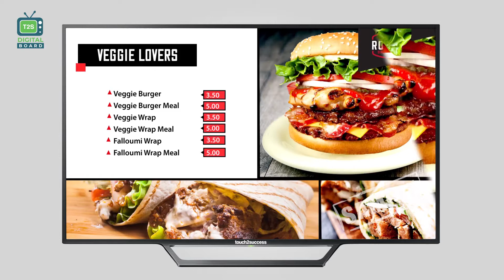Digital Menu Board For Takeaways | Touch2Success | Demo 4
High definition digital boards enrich customer experience with colourful, rich, vibrant images and videos in menu display. Digital boards can also be used in takeaway kitchens as order display screens. Digital Boards help you showcase your menu items in a much better way making it easy for the customers to choose from, leaving a long lasting impression about your takeaway.

Aus: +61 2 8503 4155